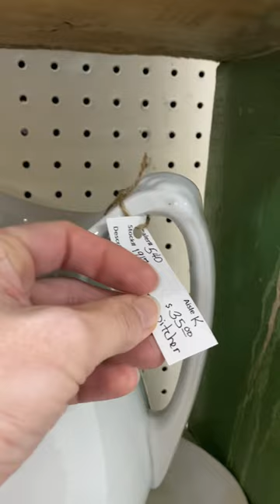I always pop in here when I visit my fam!